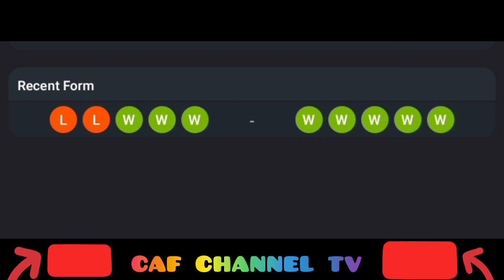live,Stockport VS Stoke international club friendlies match2024.